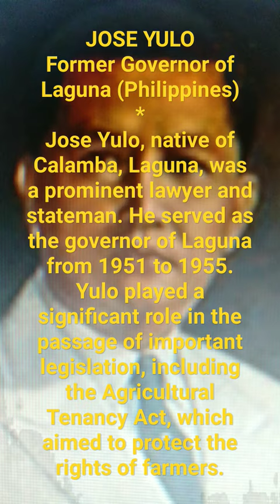// Jose Yulo - Notable Personality